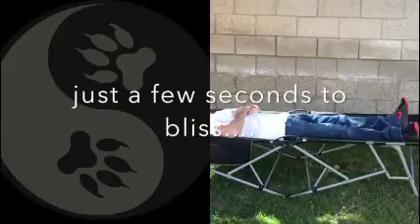Turbo Cot Portable Folding Camping Cot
Thanks to its quick-deploying foldable design, you can set up the Turbo Cot and relax a bit while your friends struggle with their cumbersome camping beds. Simply unfold the cot and push down on i...